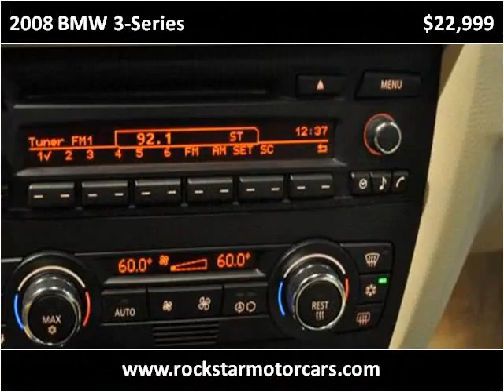2008 BMW 3-Series Used Cars Nashville TN